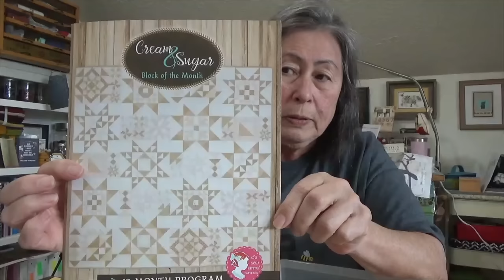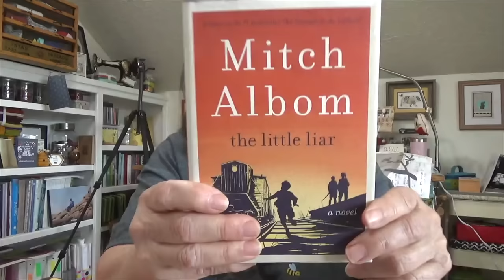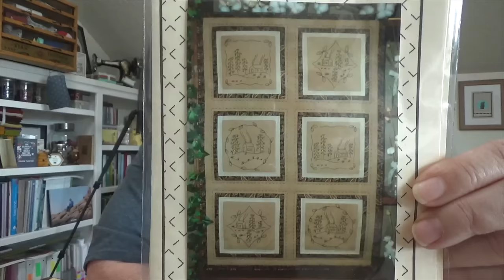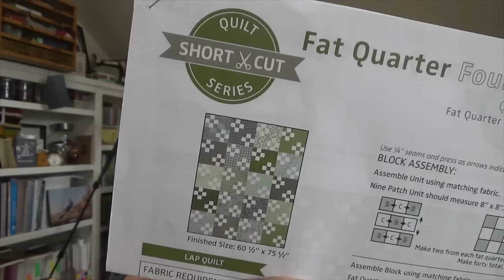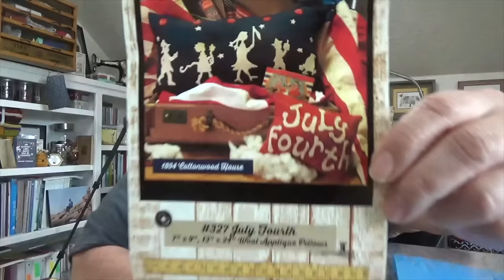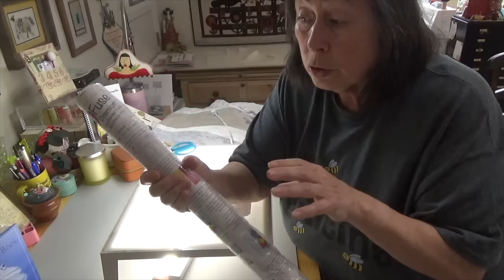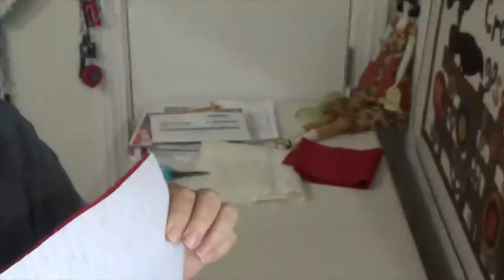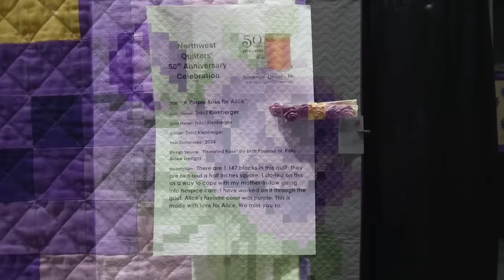A Whole Lot of Everything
A bit of this and that...planning for retreat, wool prep step by step, visit to the Portland Quilt & Craft Expo, stash acquisition, book review...and just spending time with you :)